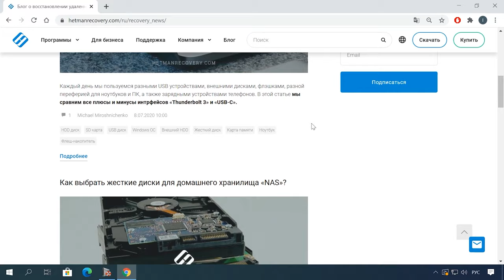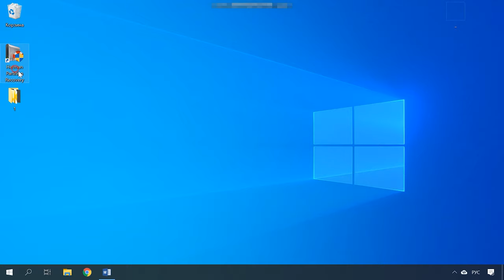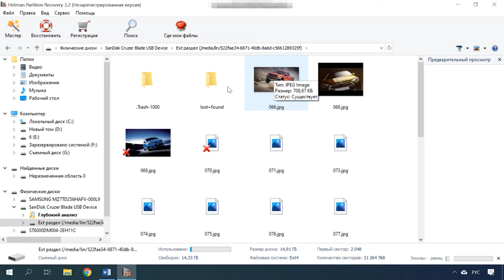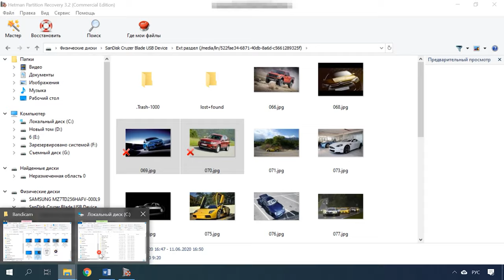Как восстановить данные в Linux с USB-флешки, карты памяти, внешнего HDD программой для Windows 💽🧰🛠️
👍Смотрите как восстановить утерянные данные со съёмного жесткого диска, USB-флешки или карты памяти с файловой системой Linux-а. Популярность операционной системы Linux продолжает расти, с каждым днем ею пользуются все больше людей. В настоящее время самыми популярными операционными системами семейства Linux являются Ubuntu, OpenSUSE, Fedora.

👉Как восстановить данные Linux с USB- флешки, карты памяти, съёмного HDD – программой для Windows

Эта операционная система широко используется в основном благодаря открытому исходному коду, это означает, что пользователям разрешено изменять и распространять исходный код как в коммерческих, так и в некоммерческих программах в соответствии с Стандартной общественной лицензией. Дистрибутивы охватывают ядро (центральный компонент Linux) и вспомогательные библиотеки и утилиты. Система Linux использует разные типы файловых систем, такие как Ext2, Ext3, Ext4, XFS и ReiserFS.

Хотя Linux - отличная операционная система, она не может избежать потери данных. Файлы, хранящиеся в разделах Linux на съёмном носителе или флешке, могут быть случайно удалены или отформатированы, диск может стать нечитаемым, или выйти из строя. И как известно потеря важных данных может быть очень болезненной.

Чтобы избежать проблемы с потерей информации, рекомендуется создавать резервные копии данных и хранить несколько резервных копий. Однако лишь немногие пользователи осознают важность резервного копирования. Но все же у большинства пользователей нет свежих резервных копий или они и вовсе отсутствуют, и они сталкиваются с проблемой потери информации.

К счастью, сейчас не нужно отчаиваться раньше времени, потому как есть множество утилит, которые помогут восстановить утерянные данные.

Содержание:
00:00 - Intro
00:54 - Вступление
03:25 - Как восстановить данные с Linux
05:44 - Заключение